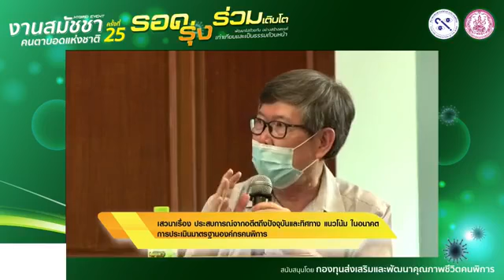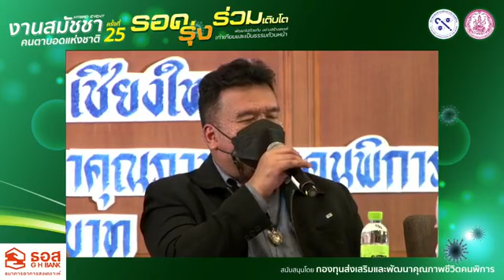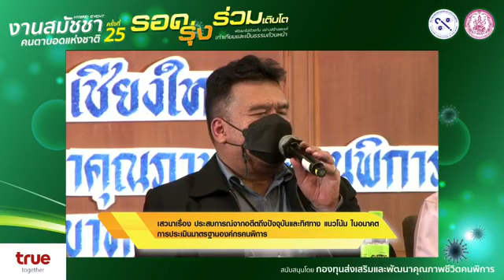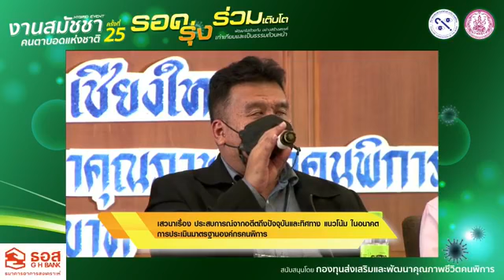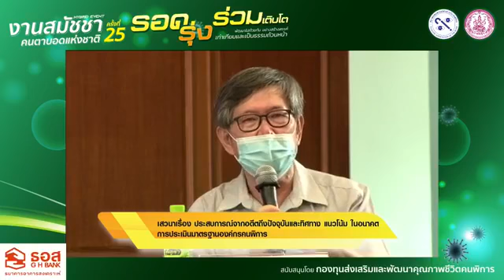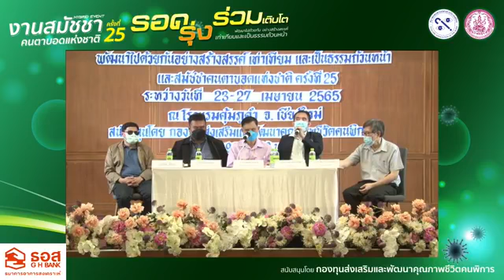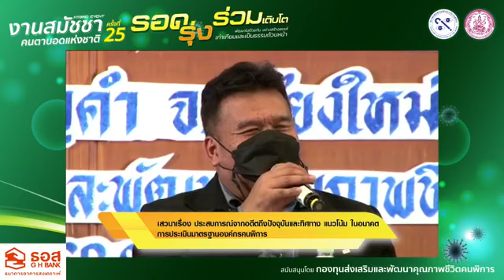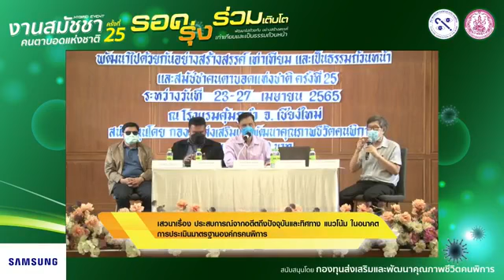65 04 24 เช้า 1230 1400 ประสบการณ์จากอดีตถึงปัจจุบันและทิศทาง แนวโน้ม ในอนาคต การประเมินมาตราฐานองค์